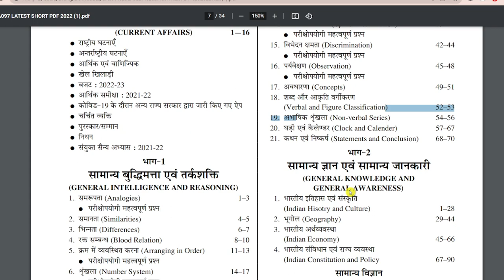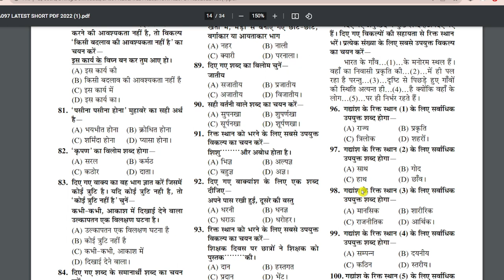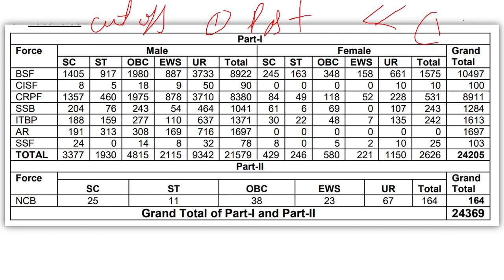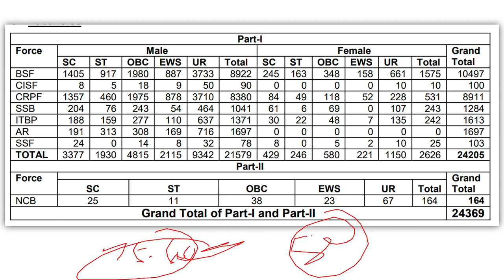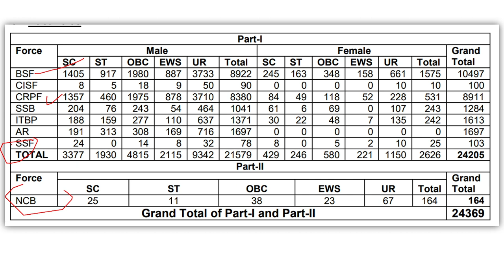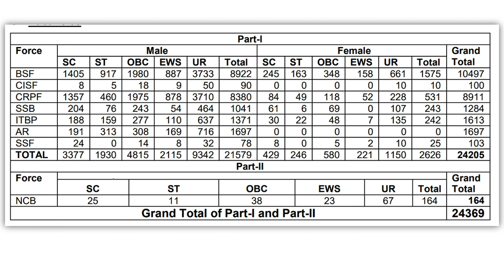SSC GD Constable Expected Cut Off And Safe Score For 2022 Exam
SSC GD Constable Expected Cut Off And Safe Score For 2022 Exam  SSC GD Safe Score 2022 - @a2zstudydefence

AMAZON
SSC GD CONSTABLE GUIDE 2022
SSC GD CONSTABLE PRACTISE SETS 2022

(As Per Latest Pattern & According to Syllabus ! Fully Updated...)

Chakshu Books is the fastest growing Educational Publisher in India. Chakshu Books publish study material for Competitive Exams. Chakshu Books publish more than 200+ titles every year for Students in various languages like English, Hindi, Sanskri…